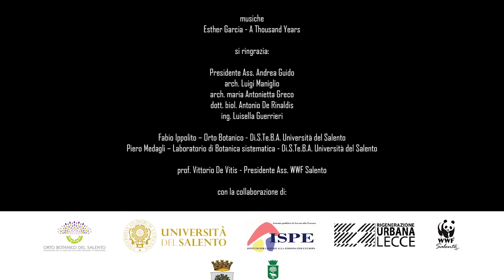NATURA 2000 DAY - Lecce, 21 maggio 2015